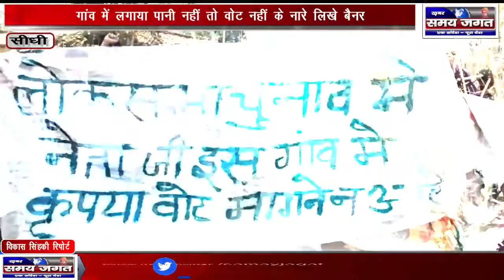सीधी - गांव में लगाया पानी नहीं तो वोट नहीं के नारे लिखे बैनर।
विकास सिंह  की रिपोर्ट